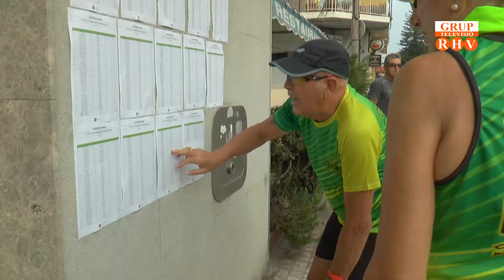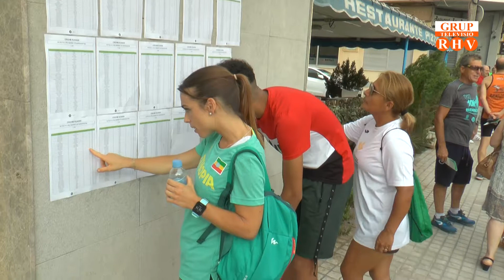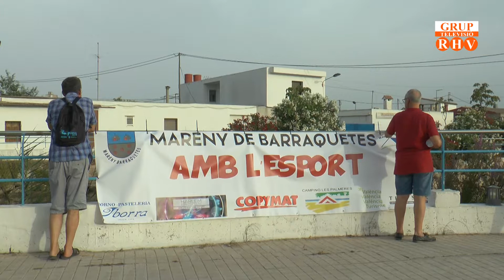XII Volta a Peu al Mareny de Barraquetes.